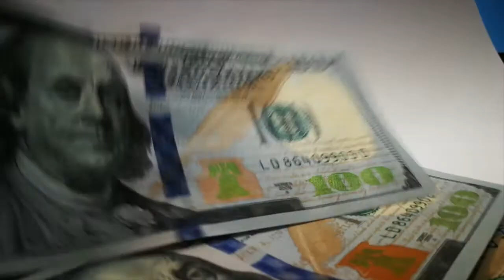Mental Models - A Simple Definition | Charlie Munger Speech | Multidisciplinary Approach to Thinking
My goal was to help everyone truly understand the mental models concept; and understand it in-context of what Charlie Munger meant when he said you need a latticework of mental models. Most of the mental model definitions you will find online fail to align with what Charlie Munger was talking about. My working definition for mental model = an accepted idea (or concept) that agrees with reality.

Charlie Munger: ""l've long believed that a certain system which almost any intelligent person can Iearn works way better than the systems that most people use. What you need is a latticework of mental models in your head. And with that system, things gradually get to fit together in a way that enhances cognition. However, my particular approach seldom seems to get through, even to people of immense ability.

“You have just got to learn 100 models and a few mental tricks…and keep doing it all your life.”

If you’ve struggled to understand what Charlie means when he says mental model, don’t feel bad. Ever since his lecture at USC’s School of Business in 1994, Charlie has been on the receiving end of mental model related questions at both the Berkshire Hathaway annual meeting and the Daily Journal annual meeting. Not all of them come from people who are confused; I don’t mean to imply that. But many of them are ways to try and see if Charlie will share more specific models, or offer ways to learn them, and so on.

Here’s an example from the first year Charlie fielded questions about his USC speech. This is the question he was asked at the 1996 Berkshire Hathaway shareholder meeting: “I’d like to know the most useful models on industry consolidation, on product extension, on vertical integration, and any models which explain the special cases when it makes sense to invest in retailing stocks…”

“And you need the models—not just from one or two disciplines, but also from all the important disciplines. You need the best 100 or so models from microeconomics, physiology, psychology particularly, elementary mathematics, hard science and engineering (and so on).”